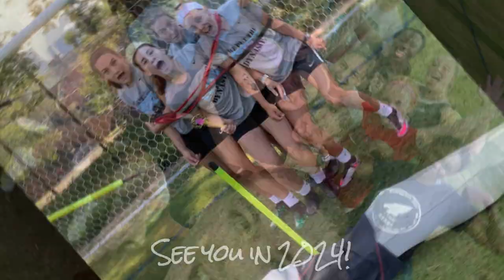2023 Dynasty Goalkeeping Highlight Video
2023 Dynasty Goalkeeping Highlight Video